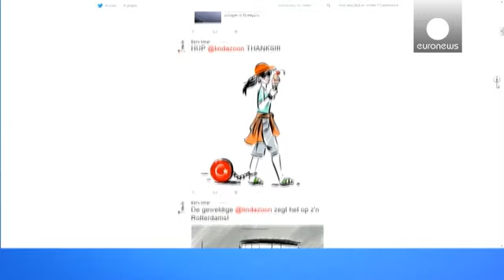بازداشت یک روزنامه نگار منتقد اردوغان در ترکیه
ابرو عمر، روزنامه نگار هلندی ترک تبار روز شنبه توسط پلیس در شهر کوش آداسی کشور ترکیه بازداشت شد.

خانم عمر که در یک روزنامه و سایت خبری در هلند مشغول کار است، به توهین و تهدید رئیس جمهوری ترکیه در توییتر متهم شده است.

او که برای تعطیلات به ترکیه رفته بود، سرانجام روز یکشنبه آزاد شد اما همچنان تحت بازداشت خانگی بسر می برد و اجازه ترک خاک ترکیه را ندارد.

بازداشت او یک هفته پس از آن روی داد که او در نوشته هایش از رجب طیب اردوغان، رئیس جمهوری ترکیه به دلیل سرکوب مخالفان انتقاد کرد. او آقای اردوغان…